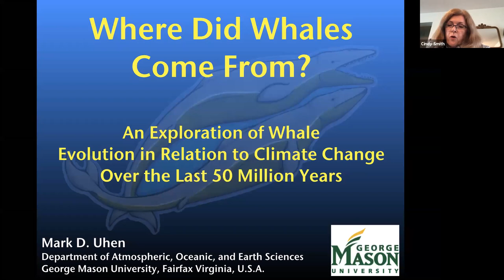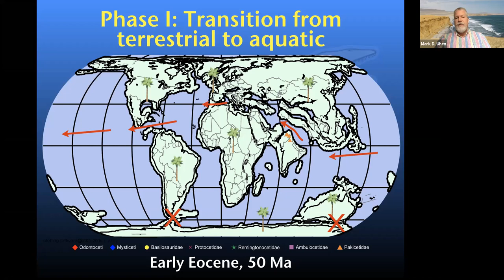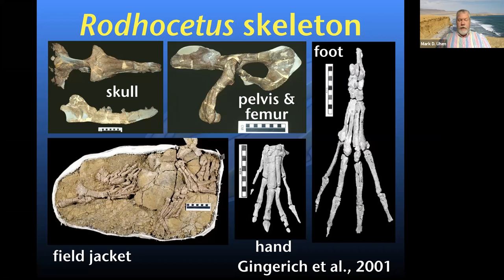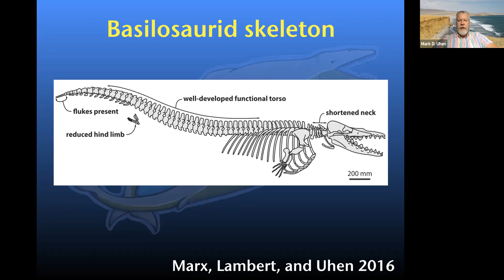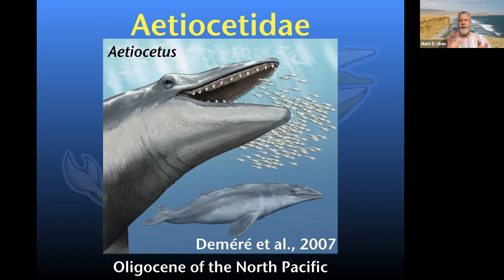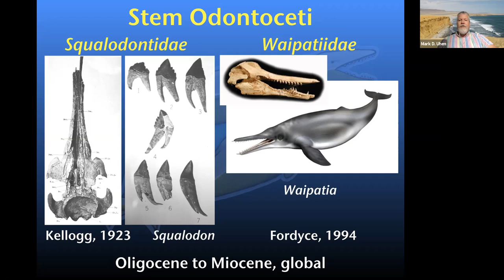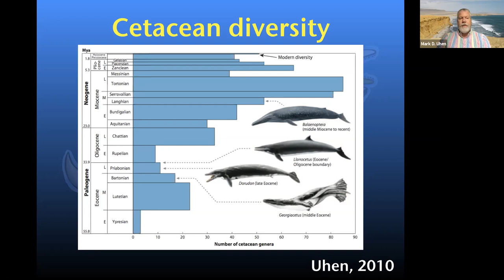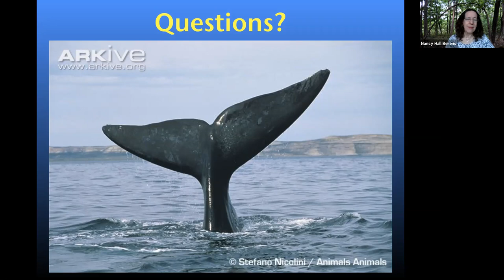Broadening Horizons: The Evolution of Whales, Dolphins, and Porpoises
Do a bit of “time traveling” as we follow the evolution of whales from their origins as land mammals around 52 million years ago to their land-to-sea transition and on to the present. Learn about the origin of modern toothed whales and filter-feeding baleen whales, as well as the evolution of modern whales, dolphins, and porpoises. Mark Uhen is Associate Professor of Geology at George Mason University and Associate Chair of the Department of Atmospheric, Oceanic, and Earth Sciences.

Broadening Horizons is a speaker series from the Congregational Life Committee exploring intriguing locations both locally and globally in this season of limited travel, to better understand our community and world through a bit of armchair traveling! Join us for occasional virtual presentations on places of historical, cultural, or spiritual interest both near and far as we seek to broaden our horizons.